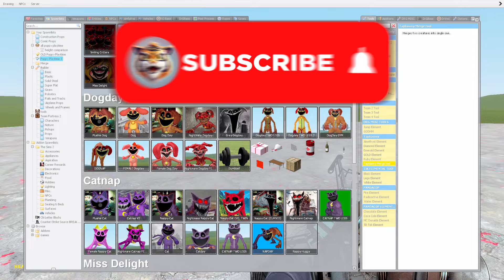NEW ZOONOMALY CATNAP x DOGDAY & ALL MONSTERS COMBINED I Zoonomaly in Garry's Mod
Nice to see you on LuckyMix Channel!
I make Garry's Mod videos with Your favorite characters!

Monsters names, used in this video: DogDay CatNap Miss Delight PickyPiggy Bobby BearHug KickinChicken CraftyCorn Hoppy Hopscotch Bubba Bubbaphant HuggyWuggy KissyMissy and more!